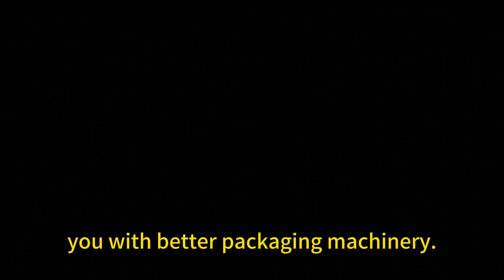do you know how an how to operate the 800A induction sealer is manufactured?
In this video, I’ll show you do you know how an how to operate the 800A induction sealer is manufactured?.

do know an operate 800A induction sealer manufactured? alice lee alicelee granitesealerandcleaner Heavy-BodiedSeamSealer